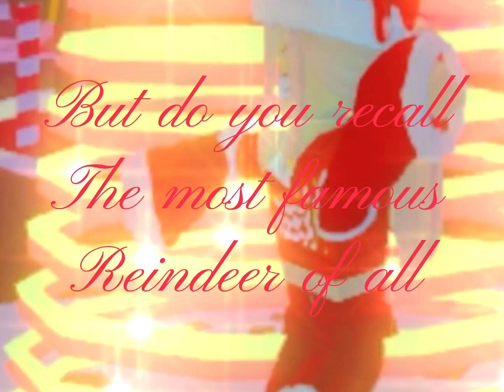Rudolph the red nose reindeer